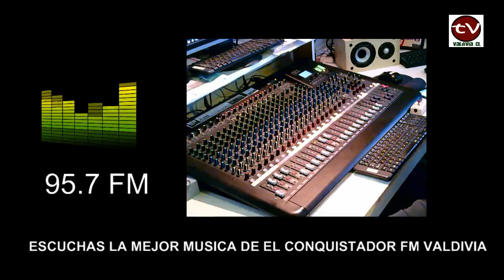TV VALDIVIA PROGRAMA MAS CULTURA 28JUL2017